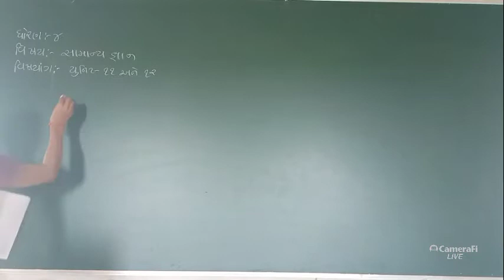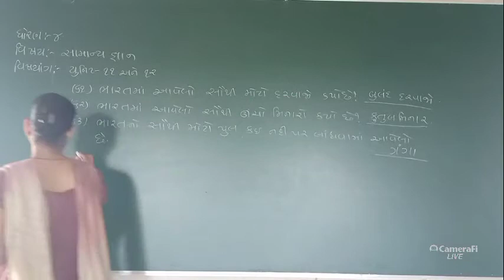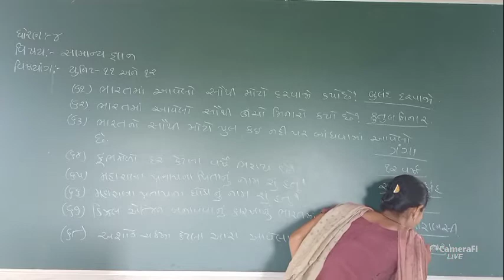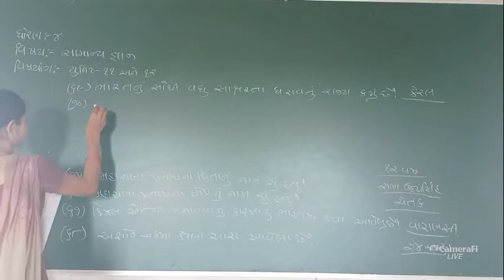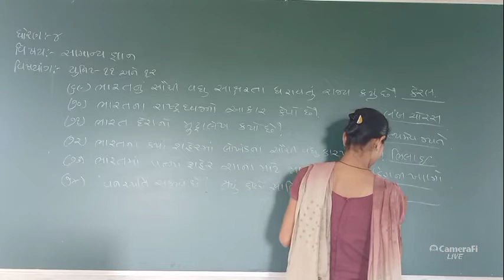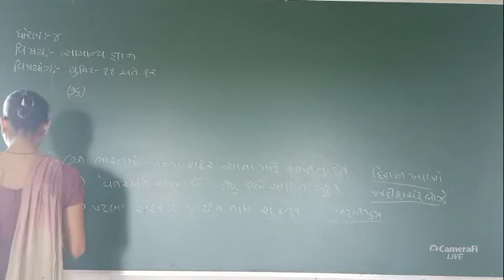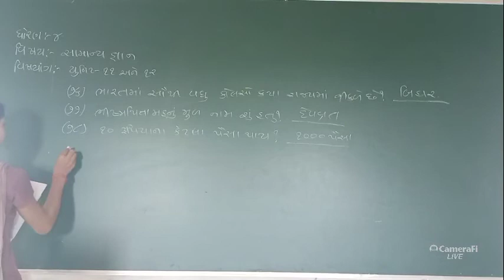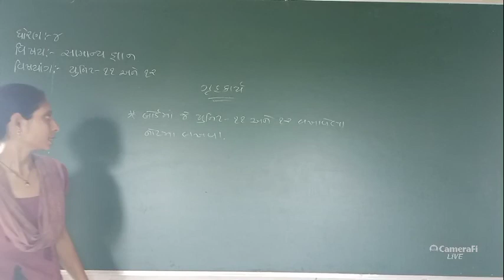DMV | std 4 gk | online classes for class for gujarati medium students